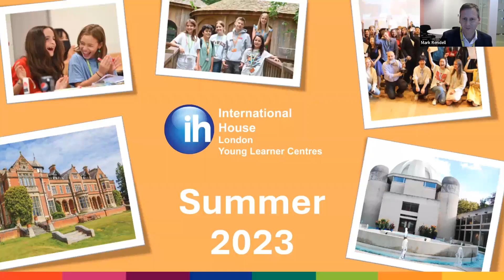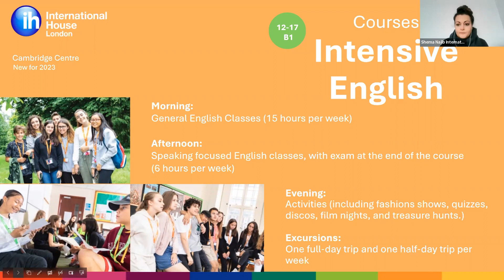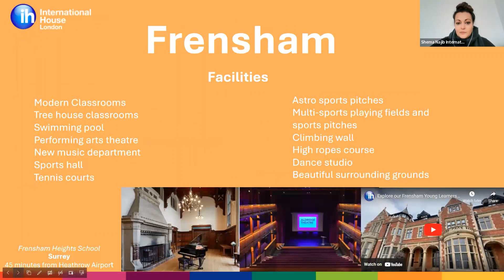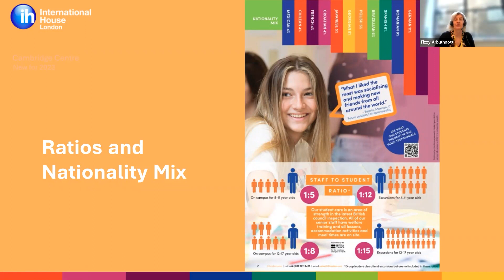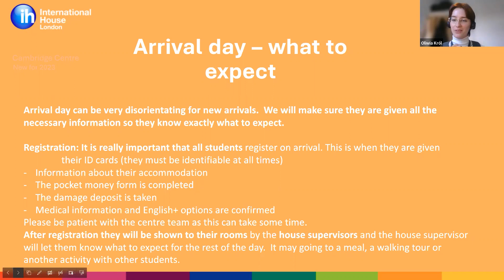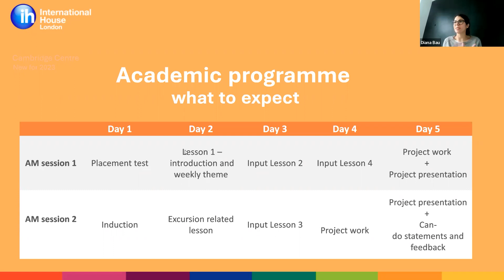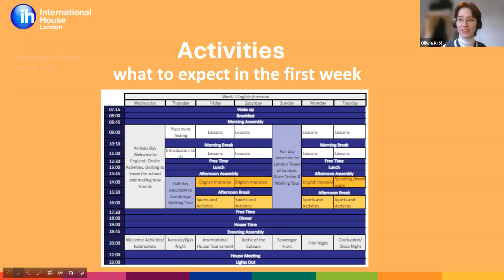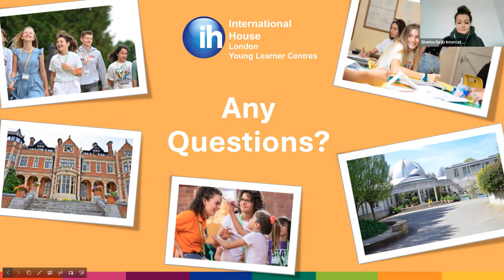IH London Young Learners Webinar 2023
The full recording of our 2023 young learners agent webinar. Learn about our full range of summer English language courses and our brand new Cambridge centre!